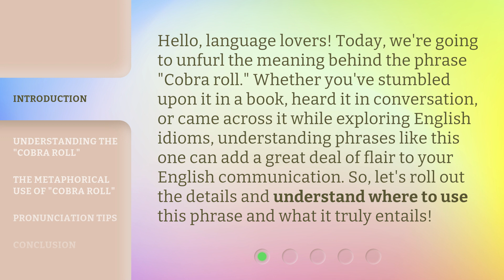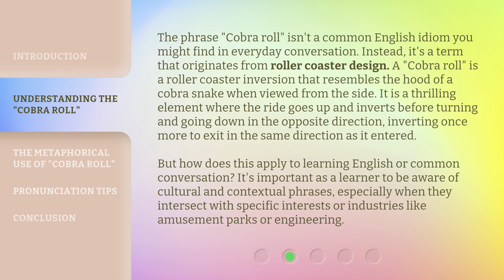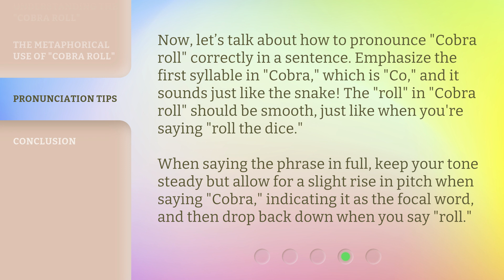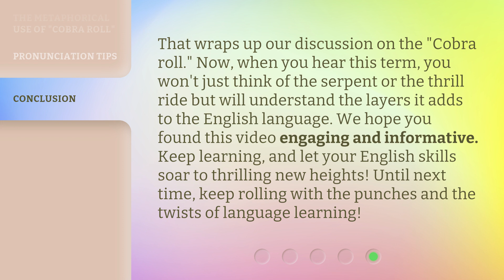Unraveling the "Cobra Roll": An English Phrase Explored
Unraveling the "Cobra Roll": Exploring an English Phrase • Discover the meaning and usage of the intriguing phrase "Cobra Roll" in this language exploration video. Learn how it originated from roller coaster design and how it can be metaphorically used to describe complex situations. Plus, get pronunciation tips to master this unique phrase!

00:00 • Introduction - Unraveling the "Cobra Roll": An English Phrase Explored
00:38 • Understanding the "Cobra Roll"
01:25 • The Metaphorical Use of "Cobra Roll"
01:56 • Pronunciation Tips